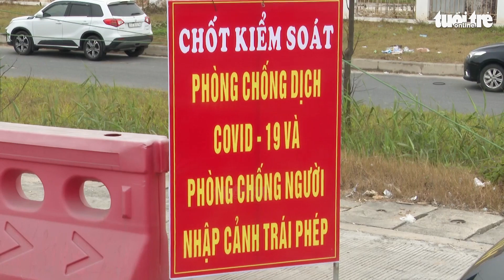Quảng Ninh lập chốt kiểm soát dịch COVID 19 ở các cửa ngõ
Trưa 28-1, ông Nguyễn Tiến Dũng, Chủ tịch UBND TP Hạ Long (Quảng Ninh), ký quyết định lập chốt kiểm soát dịch COVID-19. Theo đó, chốt kiểm soát được chia làm 3 ca, hoạt động 24/24h và bắt đầu từ 13h30 hôm nay đến khi có chỉ đạo tiếp theo.